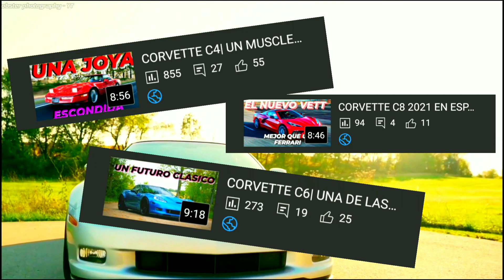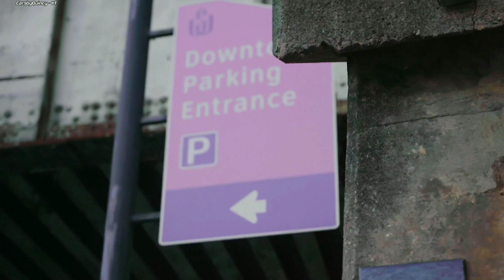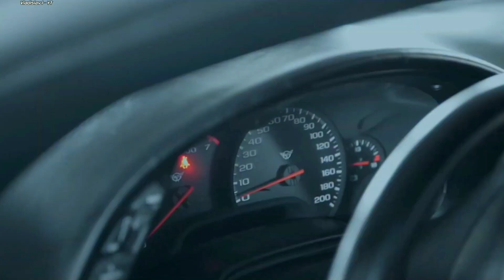CORVETTE C5 | EL CORVETTE CON EL MITICO MOTOR LS | QUETZAL MOTORSPORT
EL CORVETTE ES UNA AUTÉNTICO MUSCLE/SUPERCAR QUE NOS HA HECHO BABEAR POR 80 AÑOS, ES UNI DE LOS AUTOS AMERICANOS MAS CONOCIDOS DE LA HISTORIA Y EL MEJOR EJENPLO DE EVOLUCION DE LO QUE UN MUSCLE CAR DEBE DE SER Y SIN DUDA SU 5TA GENERACIÓN FUE UN OARTE AGUAS EN ELLO!!

QUETZALITOUUUS!!! sean bienvenidos a este canal de automovilismo, un canal de Muscle cars, Jdm, Exotic cars, Superautos y muchísimo mas!!! aquí los Automoviles no son solo cosas que te llevan de lado a lado, aquí en este canal de Mexico los autos son nuestra más grande pasión! aunque también nos gustan las super motos y sobretodo las queridas Cafe racer! apesar de que en este canal amamos autos míticos como el camaro ss, los lamborghini, los ferrari, el Mustang, de nuevo el Camaro y los jdm cars como el nissanz creemos que todos los autos tienen algo especial algo que nos despierta esa chispa al momento de encender un auto que te apasiona, un sentimiento de libertad. así que quetzalito, quedate con tu tío FER DE QUETZAL MOTORSPORT y disfruta de esta gran pasión que nos une a todos nosotros en villas nuestras venas también corre gasolina!!!

PAGINA DE INSTAGRAM / MADAME MENSAJE PRIVADO! -- (DIBUJOS PERSONALIZADOS, LITOGRAFÍAS, NOTICIAS Y MAS DEL MUNDO AUTOMOTOR)

PAGINA DE FACEBOOK -- (VIDEOS DE YT, NOTICIAS, DATOS CURIOSOS Y MEMES POR MONTONES)